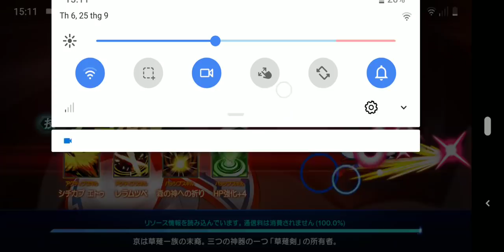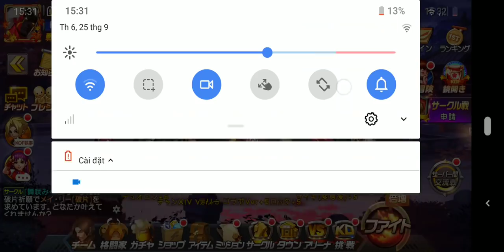Định bán nhưng thôi - Smax Terryko bất ngờ lấn át hoàn toàn Smax Duolon + Rock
Đã tìm ra khắc tinh số 1 của Ryo Thiên cẩu (Mr. Karate II MIA)